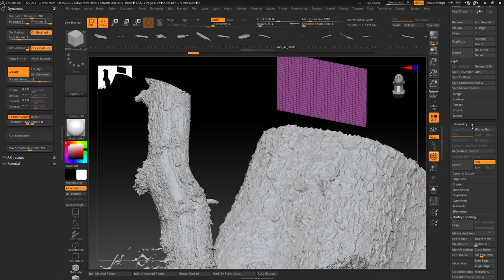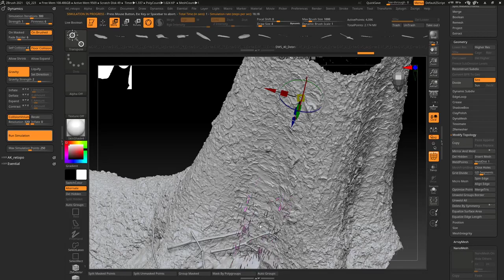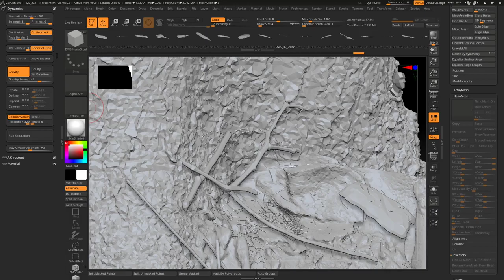Zbrush 2021 Dynamics tuts (needles and sticks)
Dynamics can be used not only for above but you can create even rain effect if you want.